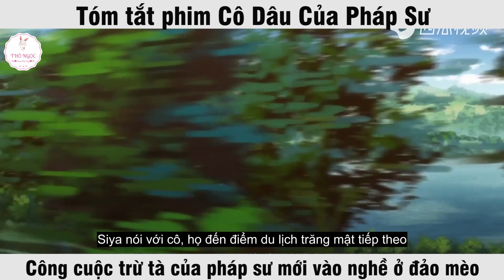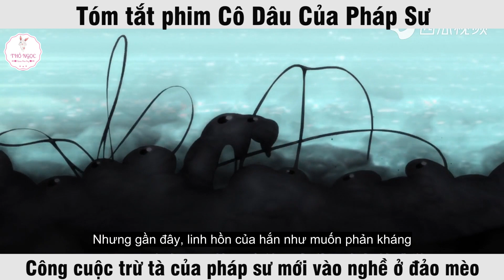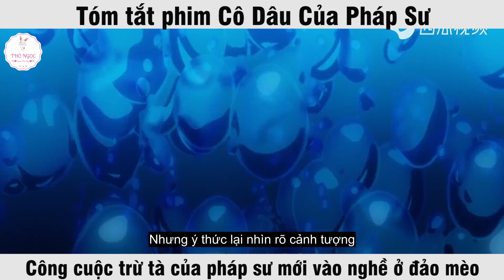REVIEW PHIM ANIME HAY || CÔ DÂU CỦA PHÁP SƯ || TRỪ TÀ Ở ĐẢO MÈO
Kênh THỎ NGỌC REVIEW của chúng mình làm TÓM TẮT PHIM
▶Phim Cảm Động
*** THỎ NGỌC REVIEW không sở hữu tất cả các tư liệu trong video mà tuân thủ luật bản quyền và sử dụng